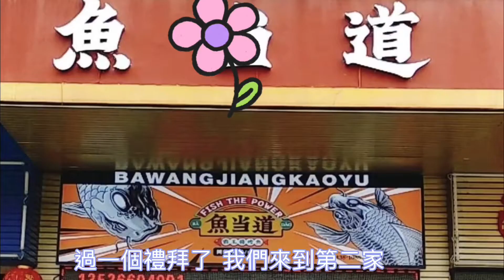清蒸生蠔大比拼｜大良鎮容桂鎮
兩餐廳清蒸生蠔大比拼｜廣東順德大量鎮容桂鎮